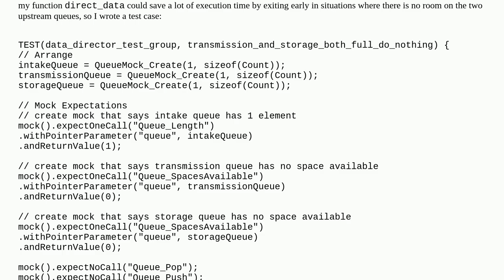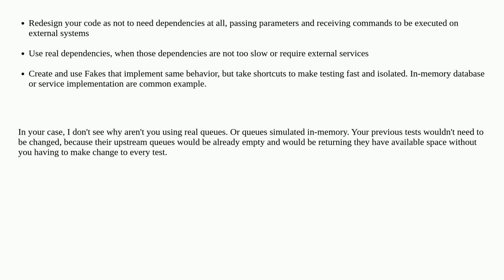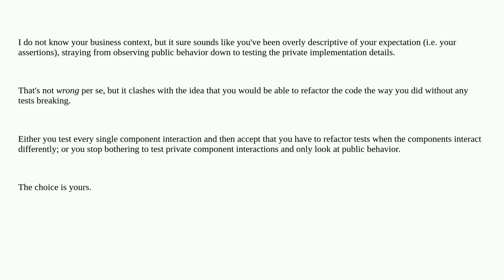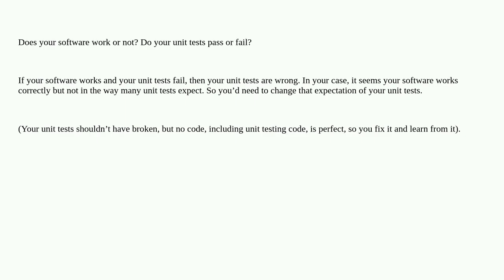Softwareengineering: TDD - What to do when adding a new function on a dependency causes many prev...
TDD - What to do when adding a new function on a dependency causes many previous tests to fail?

A special thanks goes out to the community

  c embedded-systems testing tdd unit-testing